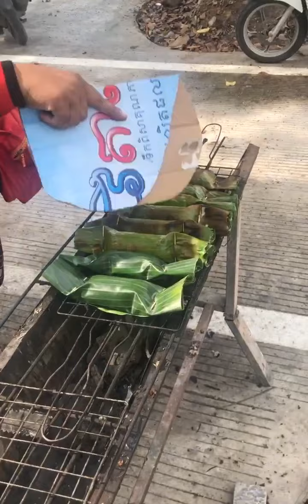E1- Grilled sticky rice cake with banana